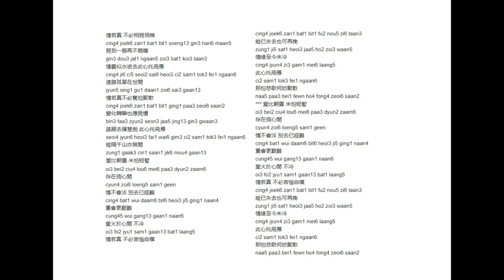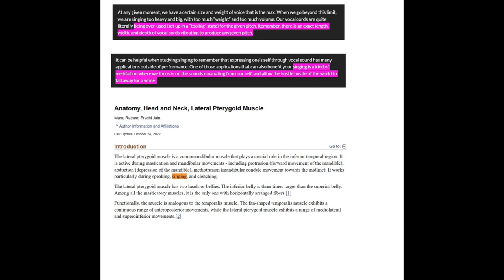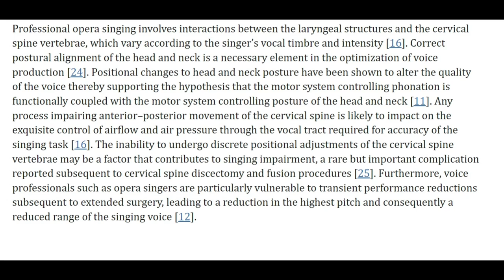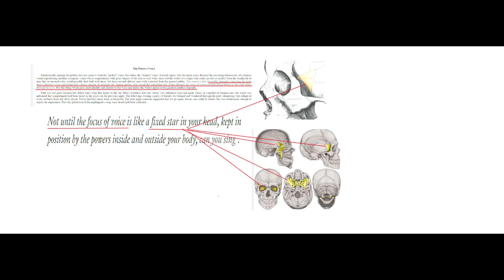Singing & Healing from Within (情 義 兩 心 堅 and other vocal only songs)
Singing & Wellness research sharing with my 2 daughters joining me in a discussion.